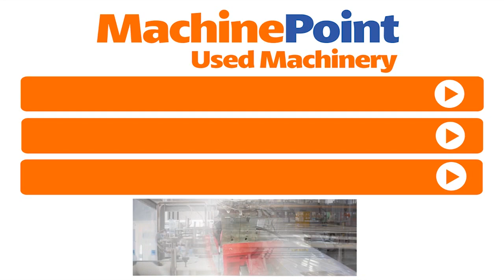UTECO RAINBOW S Used LAMINATORS - MachinePoint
█► MachinePoint presents you a used Laminator for sale, from year 2001. The brand is UTECO and the model is RAINBOW S. The Type of laminator is Solventless. This machine is classified under Film\Film Converting and Laminating machines in MachinePoint inventory.